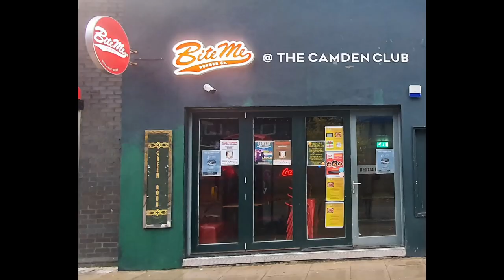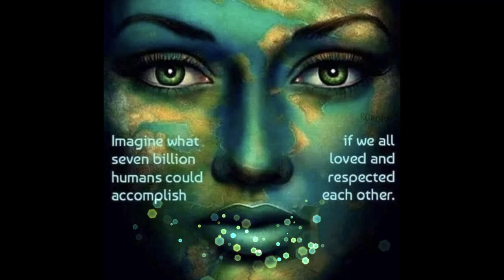The Awakened Awakening ... Inspired By Tony Moore's Brilliant Insights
This interactive / functional sculpture was inspired by Tony Moor's brilliant insights & forward thinking ... these hyper-links are highly recommended ... JUST BECAUSE ... what Tony is sharing through his musical composition ... AWAKE ... is ever so timely / very much needed as the worlds is conflicted with disharmonies of war & the pollution of OUR Planet ... ERGO ... The Global Life Force Energy That Captures The Essence Of Humanities Cosmic Evolution TRULY MATTERS ... !!!

Vincent Jӧ - Nés ... with purposed determination ... has preferred the anonymity of being the unknown artist who originated the ... International Akashic Cyber Art Movement ... A.K.A. ... Up-Cycling Akashic Creativity ... whose art works were initially exhibited in 1981 at the 1st Capricon Sci Fi Convention ... in Evanston, Ill. ... Vince's unique constructs of ... Futuristic Alien Sculptures ... were awarded ... 1st Place / Best Art Of The Exhibition ...

(( Here  Vince's  Beloved  Wife  Brita  Is  Holding  His  1981 - Capricon-1  ...  Artist  Best  of  Show  Award  ))
Since Vince's first exhibition of his art 40 Odd Years Ago ... the lingering  question that every TV interviewer or media reporter & the public has asked is ... ' Where  Do  Your  Ideas  Come  From  ??? ' ... Initially Vince's  reply was to say ...
It's A Type Of Cosmic Downloading ... Recently Vince was introduced to the concepts of ... Cosmic  Akashic  Fields .

Vince's 1st presentation of his art works came with the inspiration of his friend Carl Sacus, who was a Sci-Fi Fan; suggesting in 1981 that, Capricon 1 Sci-Fi Convention, would be a good testing for Vince to exhibit his art works. With Carl's encouragement, Vince reluctantly exhibited his futurist visions.  Then As Said The Rest Is History Of The Future .

Now / today when asked ... Where Do Ideas Come From ??? ... Vince echoes the ... Impossible Possibilities ... of a sense of exploring an inner quietness; where the objects that he is drawn to, are spontaneously assembled into a 2nd life of being art.

On occasion, when exhibiting his art works, viewers have scolded Vince for copying the artist who designed the original venue installations for ... CyberDog, Punky Fish & The Collectif' ... whilst unwittingly complaining that Vince should create his own style of art ... ETC ... being wholly oblivious that Vince is actually the originating ... Akashic Cyber Artist Being Anonymous.

Responding to being accused of copying his very own art style ...  " You are right, I  should create  my  own  art  style. "

'Tis a double twist of irony ... that years before Vince was invited to apply his ... Cyber Art Imaging's, that have now become the central visual attractions for many retailing shop installations; his artistic visions were set into motion by an alleged childhood abduction of the UFO kind ...  A  True  Story  That  Could  NOT  Have  Ever  Happened. ... Or  Did  It ... ???
'Tis  A  Story  For  Another  Time  ...  Surface  For  Now  The  Results  Of  Which  Profoundly  Affected  Vince's  Artistic  Visions

From Event to Event ... From Exhibition to Exhibition ... Vince was invited to display his art works ... to include being the main attraction  for  the ... 1981  Chicago  Museum  of  Science & Industry  World's  1st   Museum Public Sleep Over ...
ETC - ETC & ETC ... Bridging  The  Gaps  Between  Art & Science  Junk  Is  A  Terrible  Thing  To  Waste ... !!!